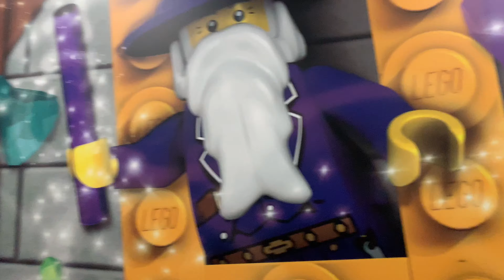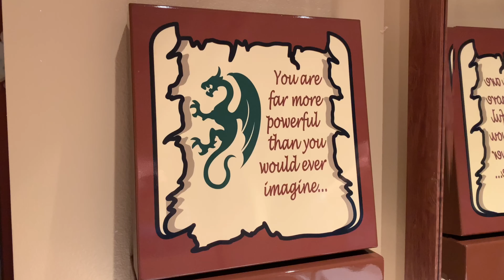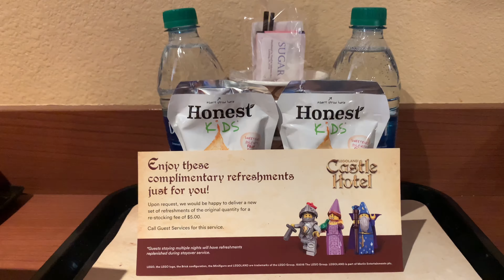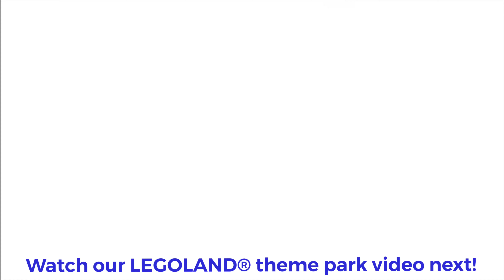LEGOLAND Castle Hotel tour, Carlsbad California - inc. Wizard themed room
Take a walk through the incredible Castle Hotel at LEGOLAND,  Carlsbad California. This video was recorded in February 2020 during our California tour.

With thanks to Visit California for bringing us out to beautiful California and to LEGOLAND California for hosting us.

And

**If you enjoyed watching this video, please consider leaving a "Like" or commenting on the video - we really appreciate it, and it helps to keep the videos coming! Thank you! **